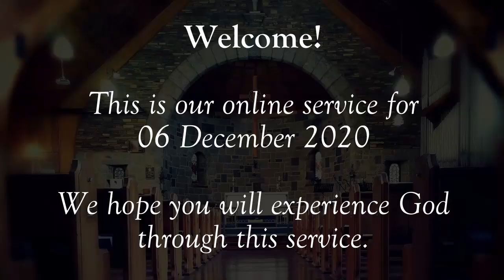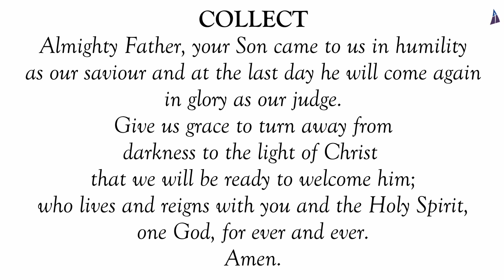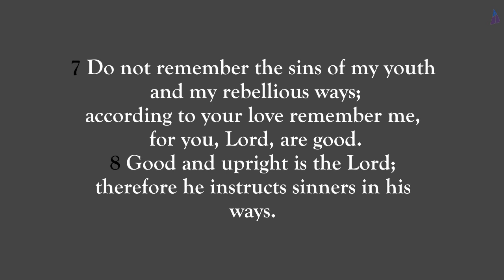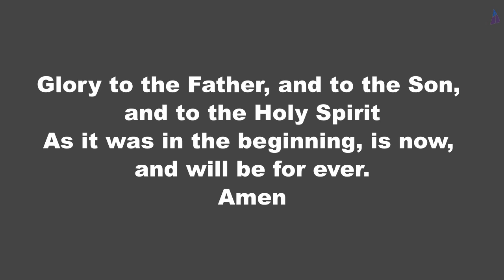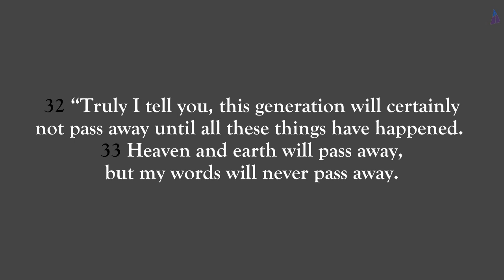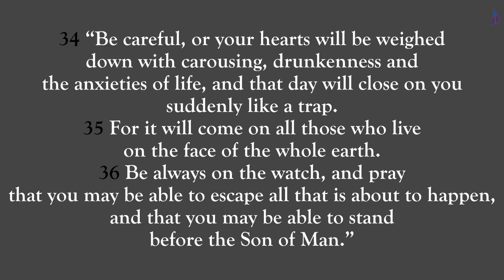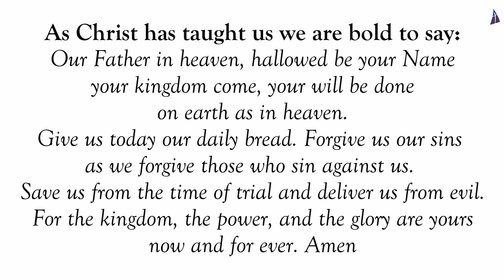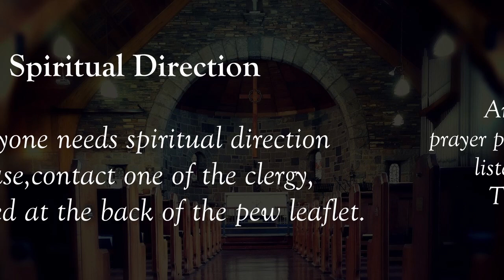LISTEN TO YOUR LONGING. We long to be alive! The 1st Sunday of Advent.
This is the recording for our Sunday service, 28 November 2021.

READINGS
Psalm 25:1-10
Luke 21:25-36